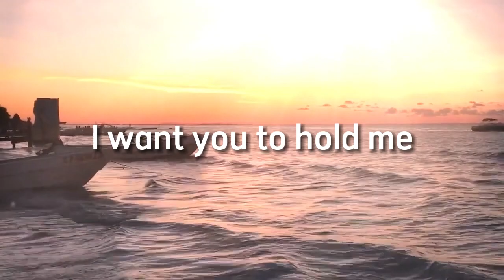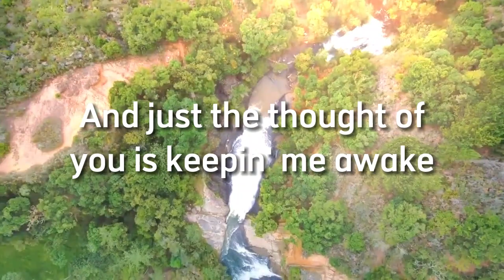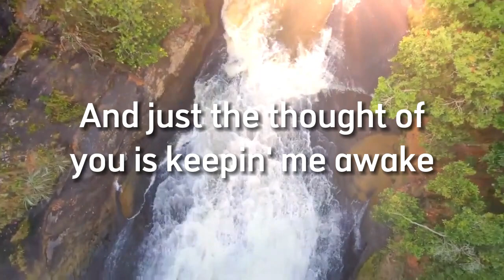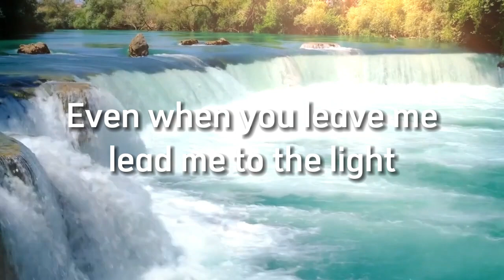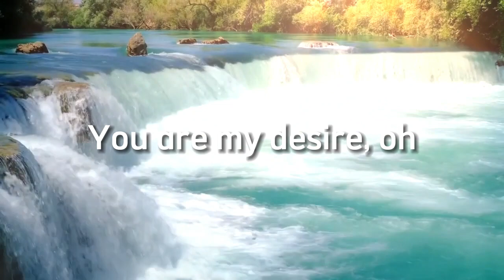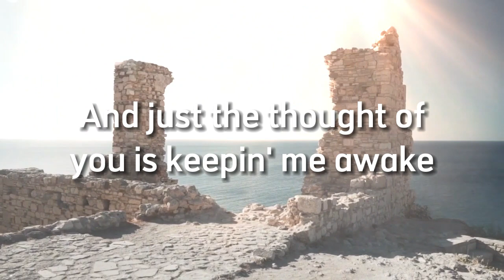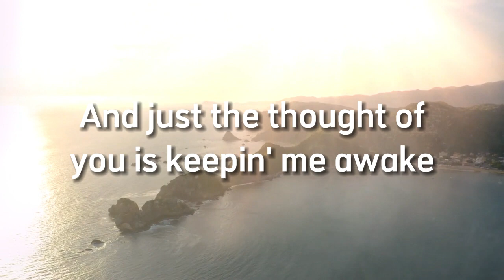Calvin Harris, Sam Smith - Desire - Cover Lyrics